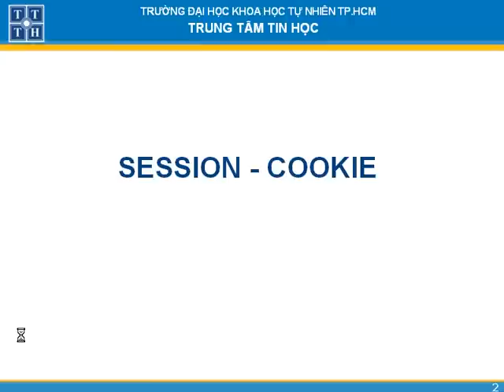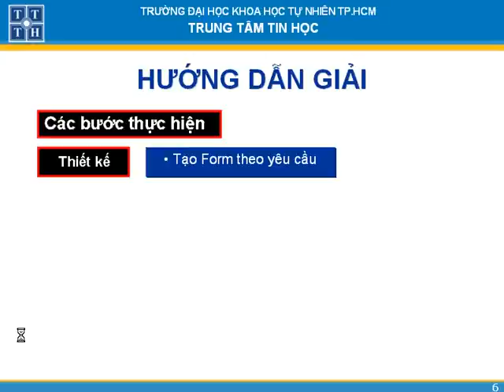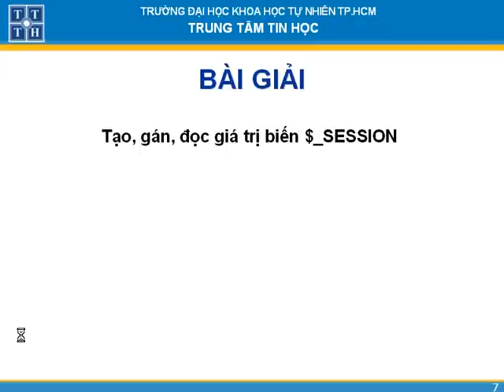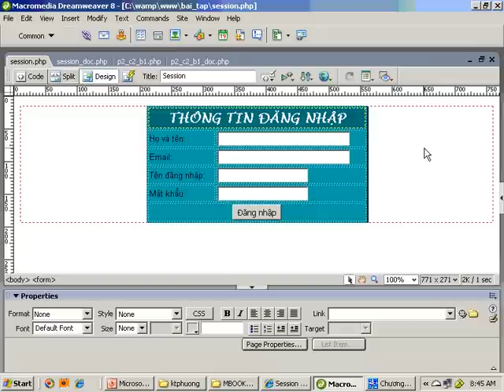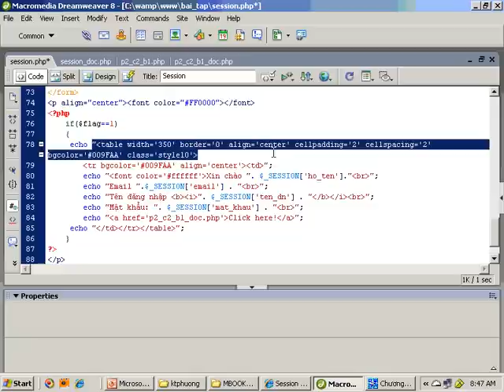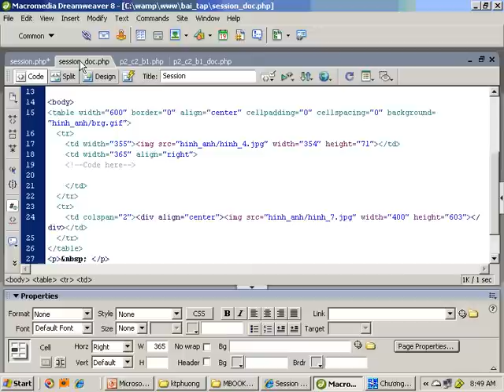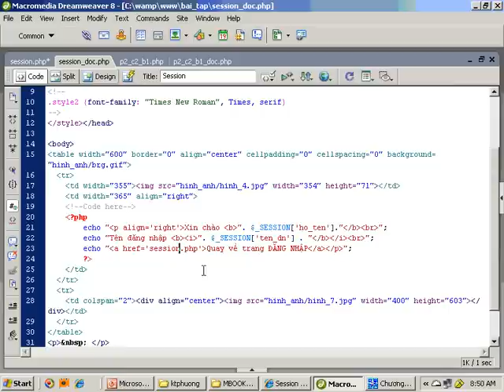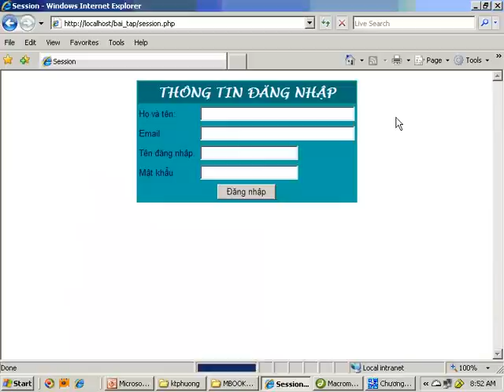[PHP] - Sử Dụng Session Cookie thiết kế form đăng nhập | Học lập trình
Sử Dụng Session Cookie thiết kế form đăng nhập

Video được trích từ khóa học Kỹ thuật lập trình PHP tại TTTH: